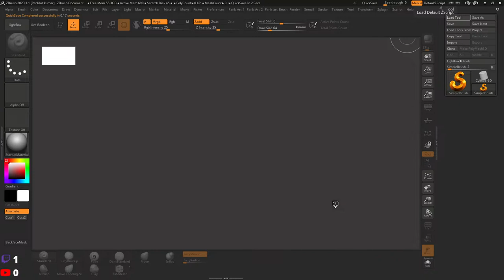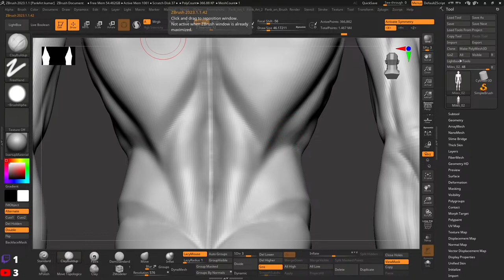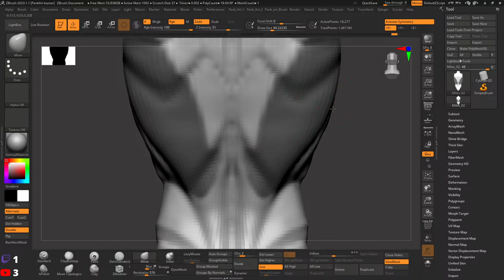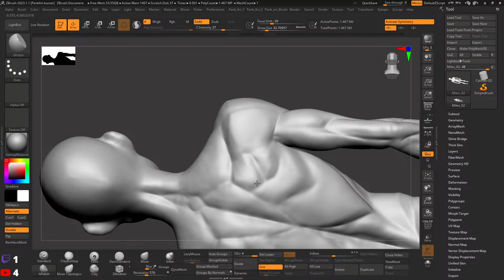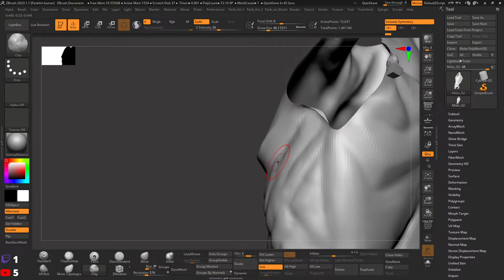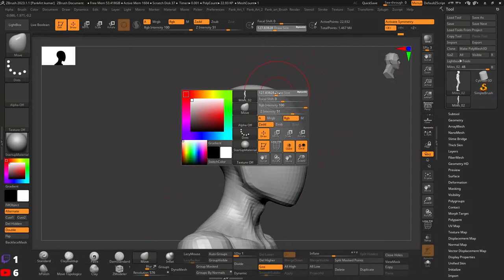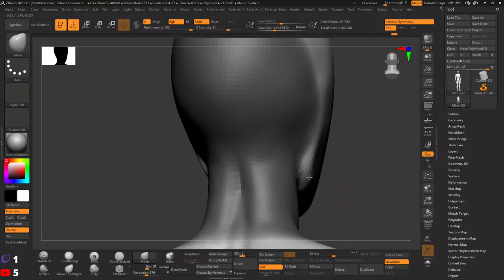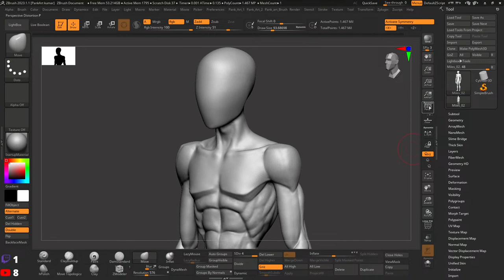Spiderman Miles Morales Sculpting in Zbrush part -3.1- Refining Body shape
Learn Spiderman Miles Morales Sculpting in Zbrush part -3- Refining Body shape
Hi, I am going to show my ZBrush skill. Hope you will find it helpful.
Topic:
How to sculpt character in zbrush
How to sculpt hard surface
Sculpt cloth,Gloves,Shoes and Accesories in zbrush
Cloth sculpt in zbrush
Pose in zbrush
Render in marmoset
PC Spec:
AMD Ryzen 9 5950X
ASUS TUF GAMING X570-PLUS(WIFI)
NVIDIA GEFORCE RTX 2060 SUPER
64 GB 3600 MHz RAM
3TB HDD
DEEPCOOL 850W PSU
DEEPCOOL LIQUID COOLER ARGB
Win 11
Monitor-Huion GT 221 Pro